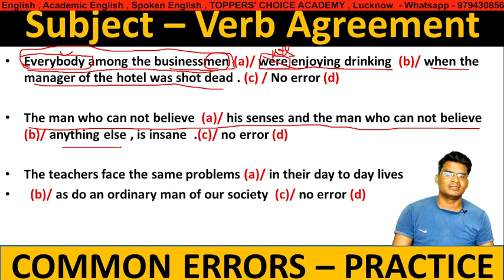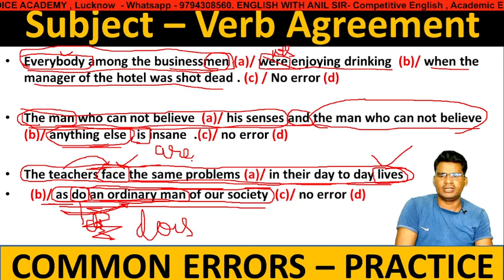Subject Verb Agreement quiz 10 | Subject Verb Agreement in English Grammar | Subject Verb Concord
Hello Dear,
     If you are preparing competitive exams like SSC , BANK , TGT , PGT , these videos will be helpful for you.
What is subject - verb agreement ?
   Verbs must agree with subjects in number and in person .Subject - verb agreement is the grammatical rule that the verb or verbs in a sentence must match the number , person, and gender of the subject . in English , the verb needs to match just the number and sometimes the person .
       Learning the rules for subject - verb agreement can be difficult at first , but with enough practice , you will find they start to make more sense .
      Subject - Verb Agreement , also called 'subject - verb concord ' refers to matching the subject and verb of a sentence in tense , aspect and mood {TAM} which translates  to number , person , and gender .